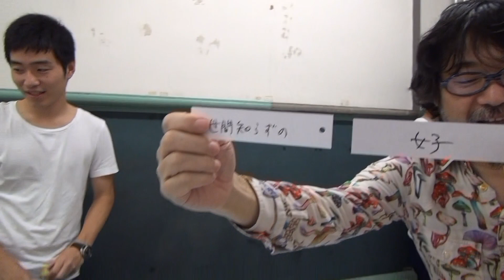ジャルジャル即興コント『世間知らずの女子』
このチャンネルは毎週金曜日22：00～ニコニコ生放送で配信中の番組『開放！ジャルジャルのコント会議～誰でも参加して意見言うてくれてええんやで、いや言うてくれ！～』の中でやった即興コントをアップしていくチャンネルです！

ニコ生ユーザーから『名詞』と『形容詞』コメントでもらい、二つの言葉を合わせてコントタイトルを作ります。

出演：ジャルジャル
　　　 倉本美津留（構成作家）

また、１２月５日には、道頓堀ZAZA HOUSE　　１２月１２日には、新宿シアターモリエールにてイベントを予定！
公演・芸人名で検索で、「あっぷくライブ」で検索してください！